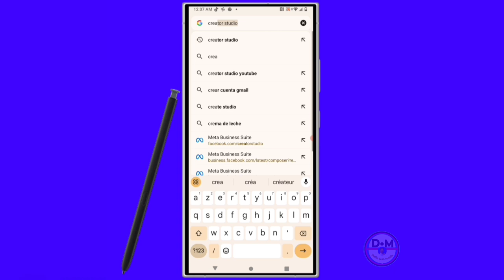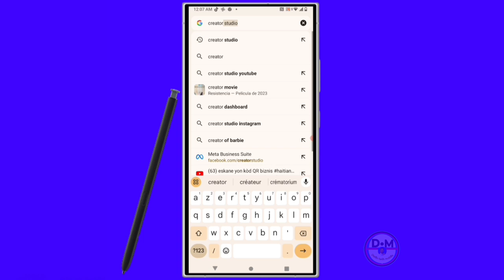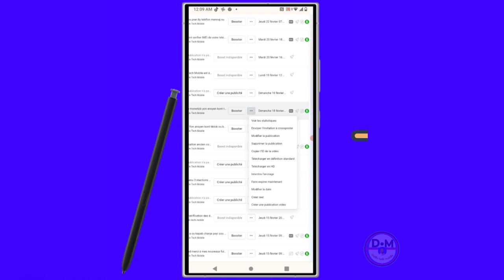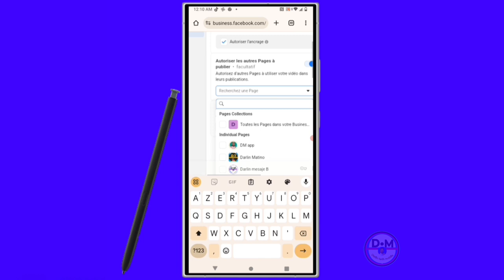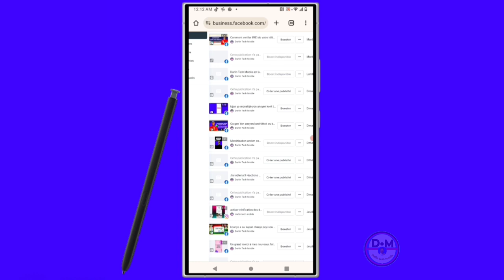✅Comment mettre une miniature sur un vidéo Facebook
Dans cette vidéo, nous vous montrons comment mettre une miniature sur la vidéo de votre page Facebook

0:00 comment décoder n'importe quel téléphone
1:15 comment créer un compte PayPal
2:25 comment créer un lien PayPal

Vidéo app
Vidéo Facebook
Vidéo youtube
Vidéo tiktok
Vidéo Instagram
Vidéo internet

Kontak WhatsApp 👇👇
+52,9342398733